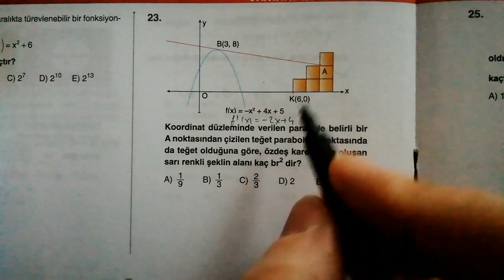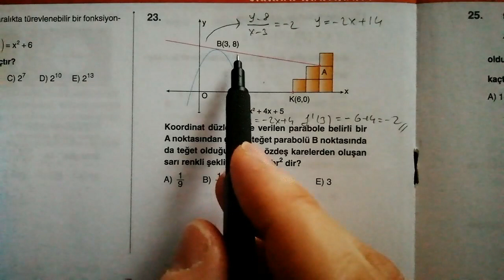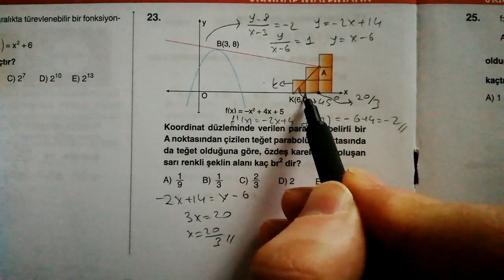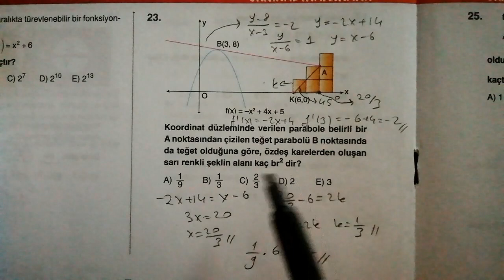TÜREV - PARABOL - ANALİTİK 3'LÜSÜ TEK SORUDA.. ORİJİNAL 'den